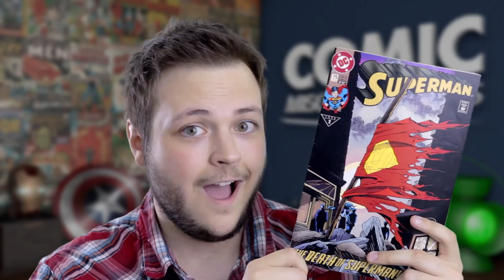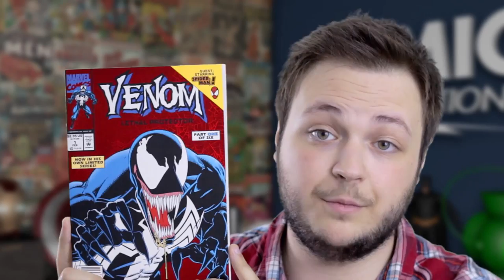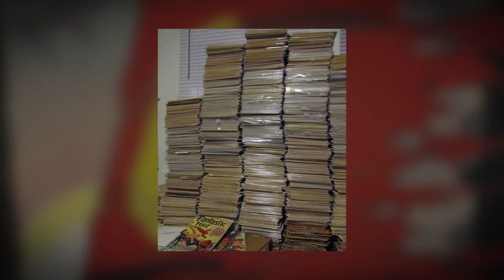Why Collecting Comics RUINED the Industry! | Comic Misconceptions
In the 90's, the entire comic book industry crashed because of speculators collecting comics for the sole purpose of selling them later for what they thought would be millions of dollars. So should we stop collecting comic books? While it's unlikely that something as drastic could happen to the industry a second time, it's still important that we learn from history so we don't repeat it. Scott also goes into detail about how Action Comics #1 can go for $3.2 million, but the Death of Superman only goes for a few bucks. What do you think about all of this? Let's hear what you have to say in the comments below!

SOURCES:
Action Comics No. 1 sells for $3.2 million
32 Of Your Childhood Toys That Are Worth An Absolute Fortune Now
Those Comics in Your Basement? Probably Worthless